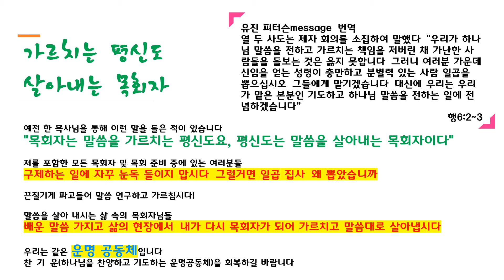[누워서듣는하나님말씀31] 가르치는 평신도 살아내는 목회자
누워서 듣는 하나님 말씀 묵상입니다